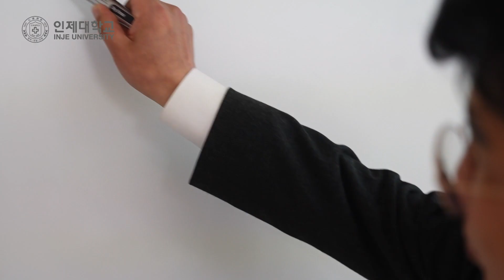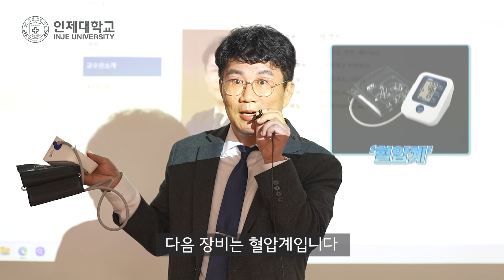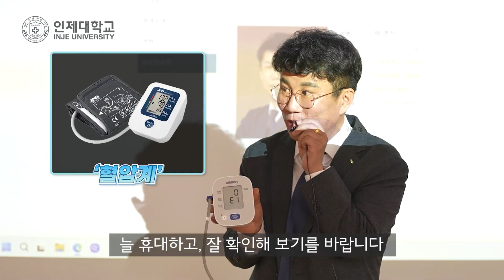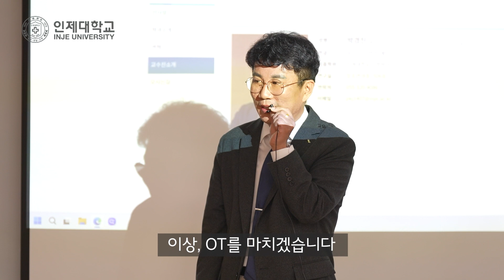🎙️ASMR🎙️ 응급구조학과 오리엔테이션 👨‍⚕️ OT부터 조는 학생 없죠? | 팅글오리엔테이션 | 인제대학교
인제대학교 응급구조학과 박경진 교수님이 진행하는 ASMR!
🎙️팅글 오리엔테이션!

오리엔테이션부터 조는 학생 없죠? 🤣

인제대만의 잠들면 혼나는 특별한 ASMR,
영상으로 지금 바로 확인해 보세요!

🚨 응급구조학과가 더욱 궁금하다면,
학과 홈페이지에서 자세한 정보를 확인해 보세요!